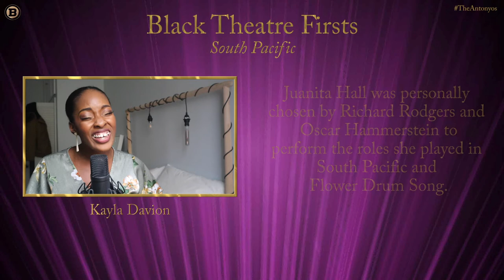TheAntonyos 2020 Happy Talk from South Pacific feating Kayla Davion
Broadway Black in association with The Black Theatre Society Presents The Inaugural Antonyo Awards

Drew Shade, Host, Executive Producer
Darius Barnes, Producer, Movement Director, Talent Coordinator
Allen René Louis, Music Director, Composer, Lyricist, Arranger
Neville Braithwaite, Technical Director/Editor
Catherine Caldwell, Line Producer
Kim Exum, Producer
Zhailon Levingston, Director
Elijah Ahmad Lewis for LaCrafts Studio, Social Media Graphic Designer

Writers
Eric Lockley, Head Writer
Ianne Fields Stewart, Script Coordinator/Writer
Edward Maware, Writer
Emma Claye, Writer
Darius Barnes, Writer
Drew Shade, Writer

Musicians
Shurrod Gorham
Jonathan A. Lemeau
Ray Andrew Munroe II
John Quettant

Music Producer
Ghreg Louis

Associate Movement Direction
Shonica Gooden
Ramone Owens

Opening Number
Kim Exum
Nick Rashad Burroughs
Zonya Johnson
Jonathan Burke
Nasia Thomas
Michael Wordly
Britton Smith
Alan H. Green
Meecah
Judith Franklin
Kathryn Allison
Nik Alexander
Ken Robinson
Felicia Boswell
Rema Webb
Dustin Ross
Drew Shade

Black Theatre Firsts Medley
Charity Angél Dawson
Donald Webber Jr.
Amber Iman
Adrienne Walker
Kayla Davion
Jai'Len Josey
Desmond Sean Ellington
Aisha Jackson
Antoine L Smith

Tap Verzuz
Dominique Kelley
Richard Riaz Yoder
Phillip Attmore
Performance Beat by DJ Ari Grooves

What I Did For Love
Ashley Támar Davis

Michael McElroy

Monologue Medley
Anastacia McCleskey
J. Alphonse Nicholson
Tamara M. Williams

Finale: "Being Alive"
Drew Shade
Ayana George
Angela Birchett

Background Vocalists
Shaunice Alexander
Toni Campbell
Allyson Kaye Daniel
Nathaniel Graves
Rajané Katurah
Allen René Louis
Will Stone

Sketch 1: "Soul into your Sides"
Drew Shade
Andrea Patterson
Natasha Yvette Williams

Sketch 2: "Token Talk"
Drew Shade
Ashley Támar Davis

Sketch 4: "The Best Broadway Black"
Drew Shade

Presenters
Jackson Alexander
Jelani Alladin
Kalen Allen
Derrick Baskin
Jocelyn Bioh
Tituss Burgess
Bryan Terrell Clark
Jordan E. Cooper
Cynthia Erivo
George Faison
Dominique Kelley
James Monroe Iglehart
LaChanze
L Morgan Lee
Kristolyn Lloyd
Audra McDonald
Griffin Matthews
Ashton Muñiz
Alex Newell
Jeremy O’Brian
Teyonah Parris
Shereen Pimentel
Christiani Pitts
Cody Renard Richard
Nicolette Robinson
Ephraim Sykes
York Walker
Nzinga Williams
Schele Williams

Performers
Nik Alexander
Kathryn Allison
Phillip Attmore
LaMar Baylor
Raymond Baynard
Keely Beirne
Angela Birchett
Felicia Boswell
Jonathan Burke
Nick Rashad Burroughs
Randy Castillo
DeMarius Copes
E. Clayton Cornelious
Darius Crenshaw
Kayla Davion
Ashley Támar Davis
Charity Angél Dawson
Zachary Downer
Desmond Sean Ellington
Teneise Mitchell Ellis
Kim Exum
George Faison
Judith Franklin
Ayana George
Shonica Gooden
Alan H. Green
Bahiyah Hibah
Curtis Holland
Gabriel Hyman
Miriam A. Hyman
Amber Iman
Aisha Jackson
Zonya Johnson
Donald Jones Jr
Jai'Len Josey
Grasan Kingsberry
Meecah
Anastacia McCleskey
Michael McElroy
Tanisha Moore
Shina Ann Morris
Brittany Nicholas
J. Alphonse Nicholson
Ramone Owens
Andrea Patterson
Stephanie Pope
Justin Prescott
Desmond Richardson
Devin Roberts
Ken Robinson
Tiffany Robinson
Dustin Ross
Drew Shade
Christine Shepard
Ahmad Simmons
Antoine L Smith
Sherisse Springer
Bravita Threatt
Amber Tiara
Nasia Thomas
Allyson Tucker
Ben Vereen
Adrienne Walker
Naomi Walley
Deonte L. Warren
Allan K. Washington
Rema Webb
Donald Webber Jr.
Lisa Nicole Wilkerson
Bria Jené Williams
Ebony Williams
Natasha Yvette Williams
Tamara M. Williams
Zelig Williams
Michael Wordly
Richard Riaz Yoder